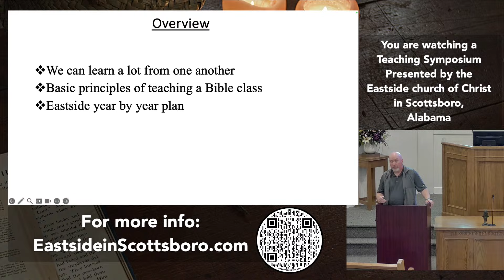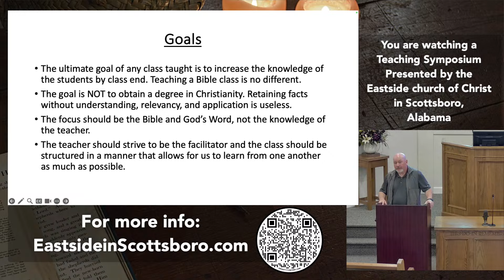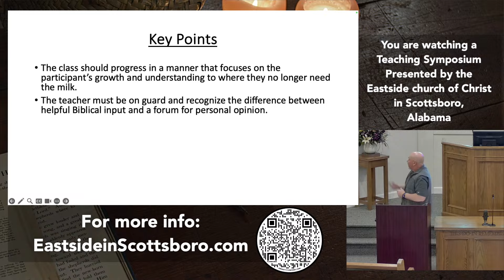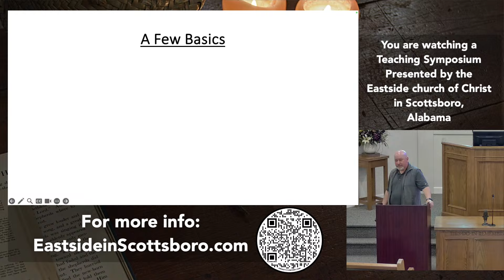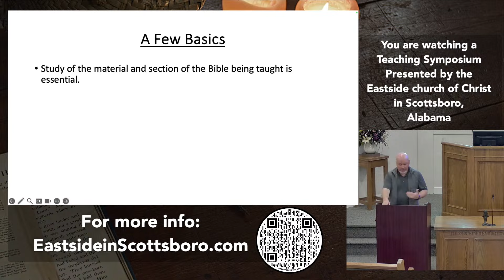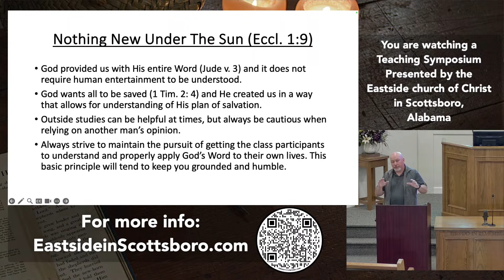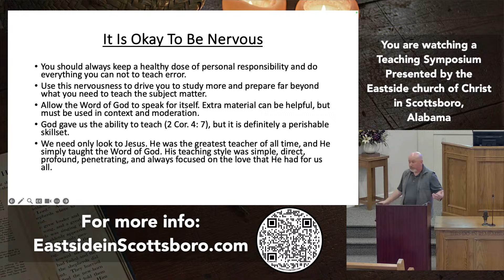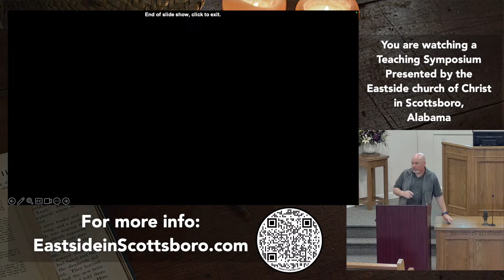Eastside church of Christ | Teaching Symposium | Benjie Cain | March 30, 2024